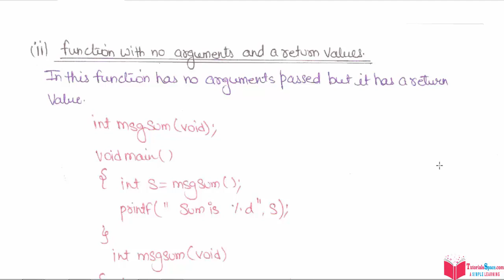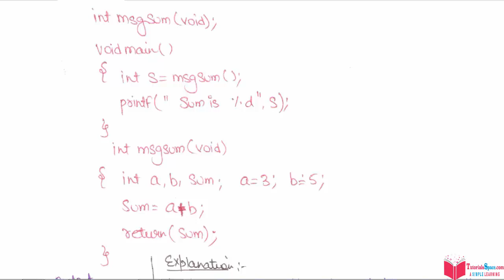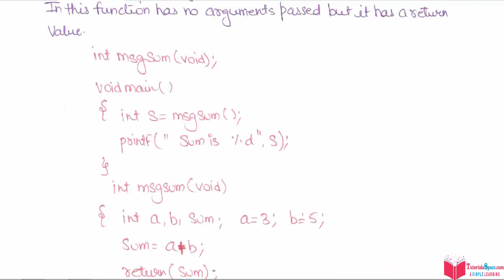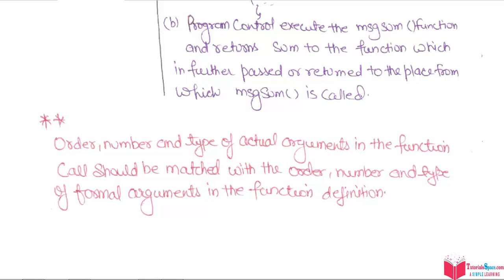29- Function With No Arguments With Return Value In C Programming Language In HINDI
41- Function With No Arguments With Return Value In C Programming Language In HINDI
Function With No Arguments With Return Value In C Programming Language In HINDI: A function is a group of statements that together perform a task. Every C program has at least one function, which is main(), and all the most trivial programs can define additional functions.
You can divide up your code into separate functions. How you divide up your code among different functions is up to you, but logically the division is such that each function performs a specific task.